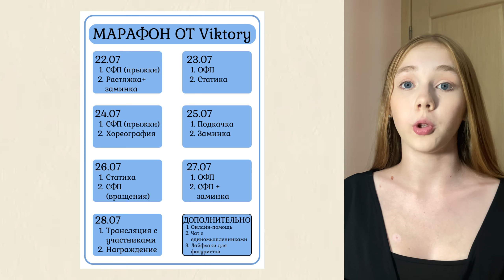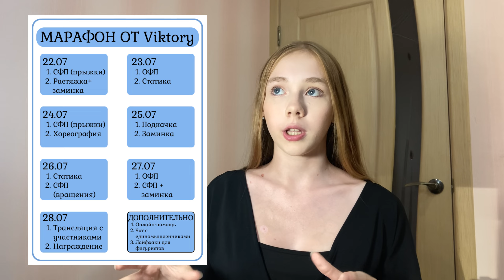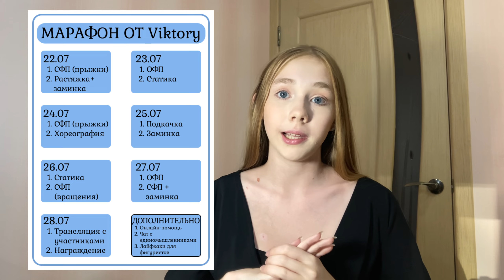МАРАФОН ДЛЯ ФИГУРИСТОВ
Всем привет! Меня зовут Вика. В этом видео я рассказала о моём 1 марафоне.